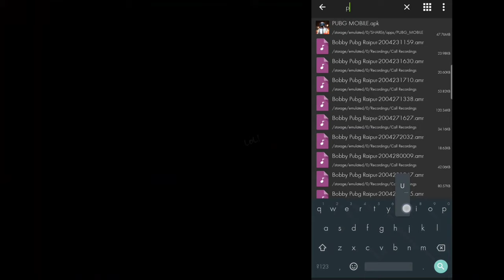How to Install Pubg Mobile KR Version with 0.18.0 update || by Nitin Uday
Hello guys I am back with my new vedio. In this vedio I am gonna show you. How to install Pubg mobile KR version with latest 0.18.0 update. So I hope you like this vedio.

Hashtags.

Take care
Stay tune.